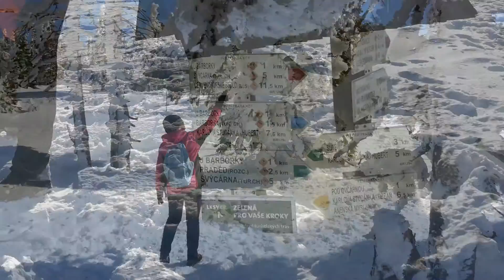Pradziad 02 2015 r